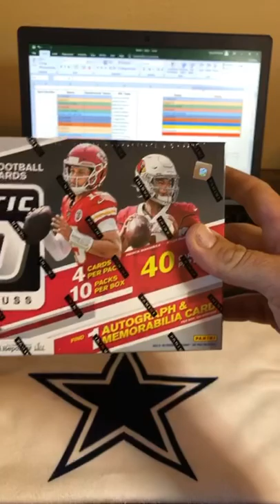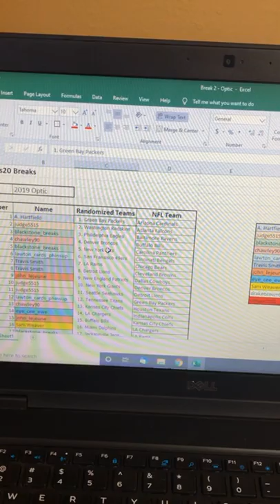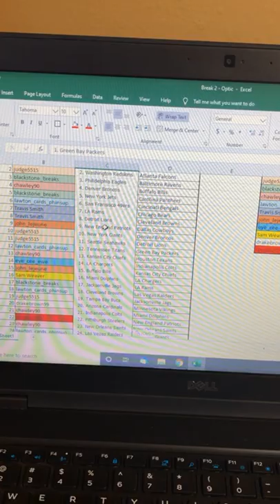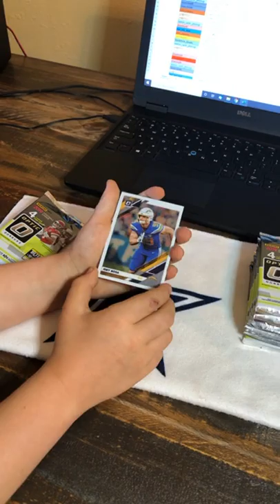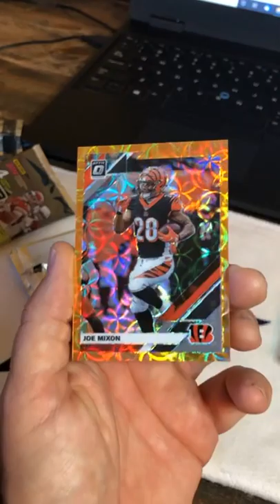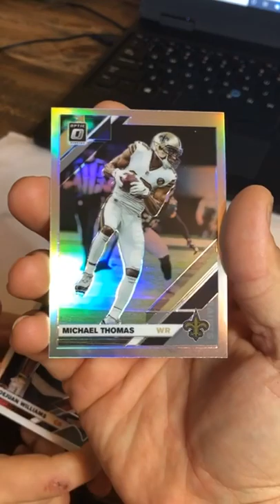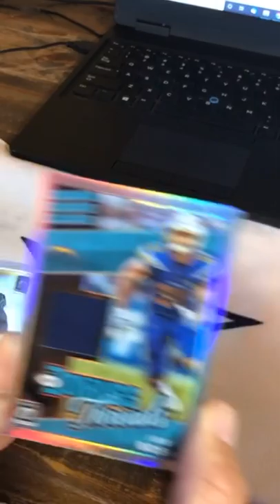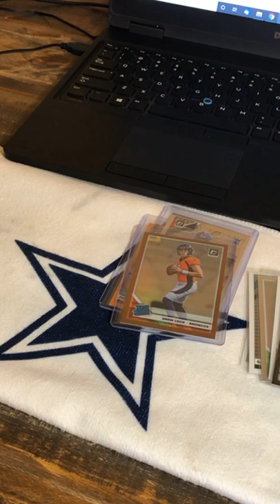2019 Optic Break!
Our second beak with some great local and Instagram friends! Thank you to everyone who supported this break!